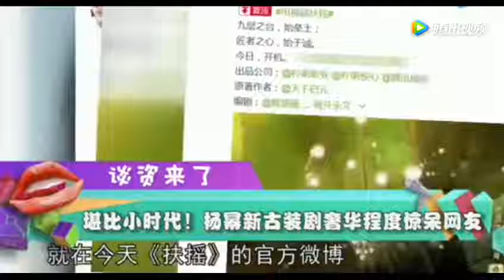杨幂新古装剧《扶摇皇后》开机，这场面制作精良啊